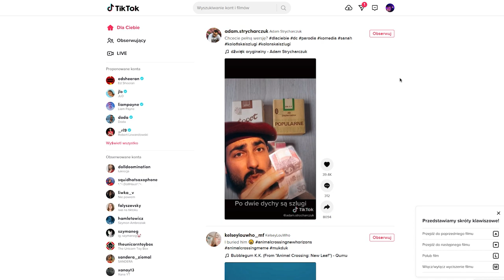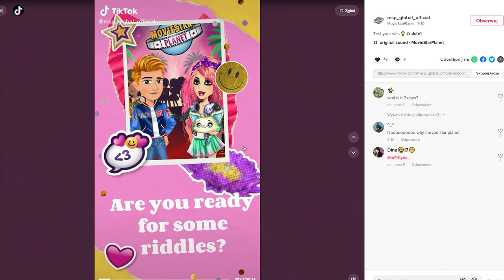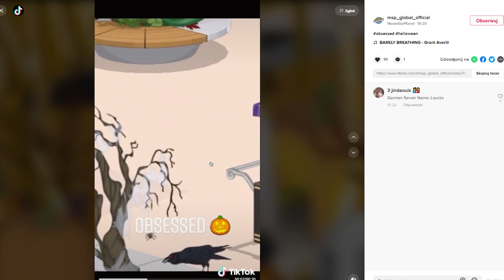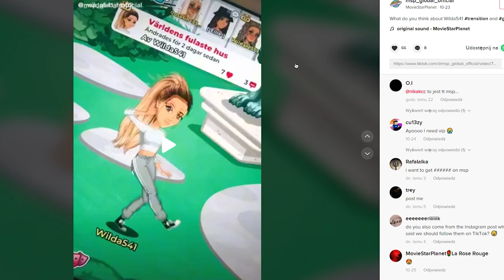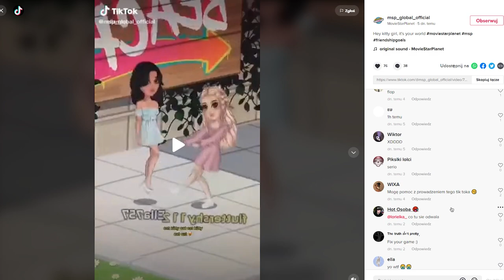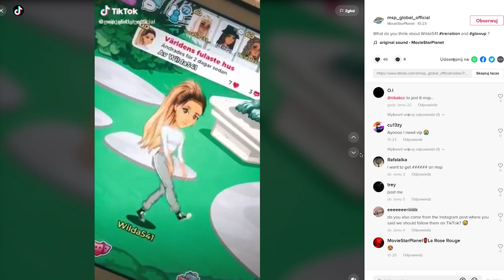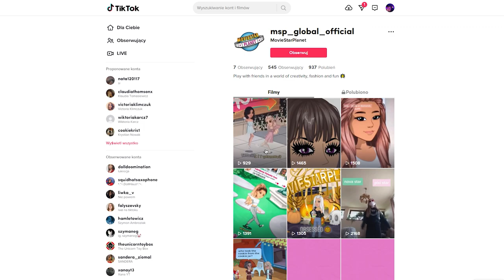MSP założyło tiktoka i to był BŁĄD...😬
trochę słabo :/

💻Nagrywam i montuje - Shadow Play&Premiere Pro💻

👾Konta MSP👾
BigLittleMønster (nie gram)
Arlitonick17
GliczoweLajfy

👾Konta BlockStarPlanet👾
GlitchKsiężniczka
Arlitonick17

👾Konta Roblox👾
gliczus